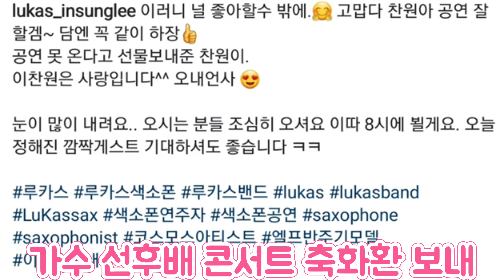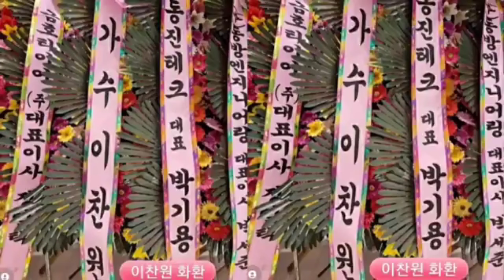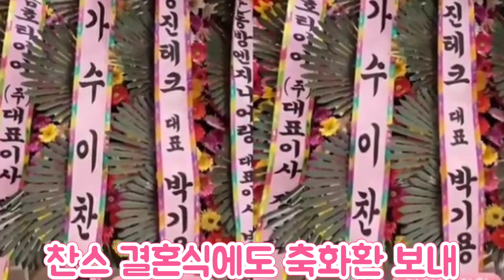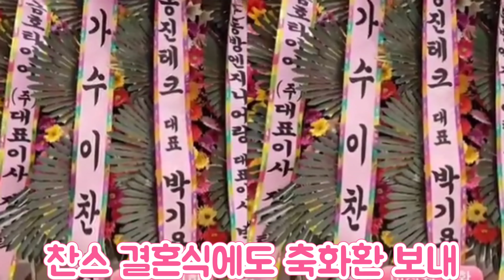[이찬원 후배 가수 졸업 축화환 챙기는 인성| 찬스 결혼식에 화환 보내는 찬또 인성| 찬스 사돈에는 쌍화환 보내는 꼼꼼함]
이찬원 후배 가수 졸업에 축화환 보내